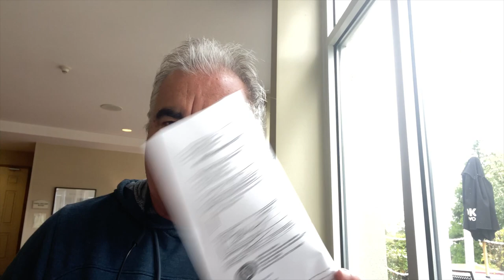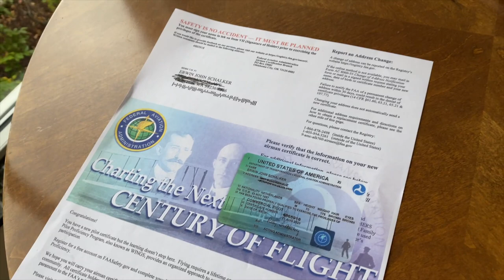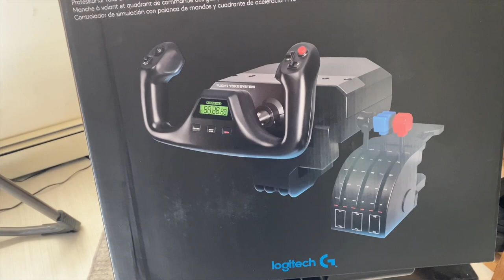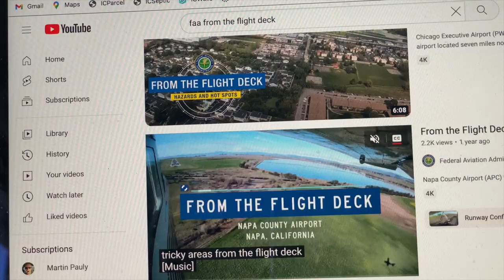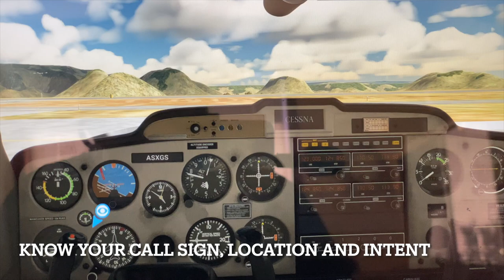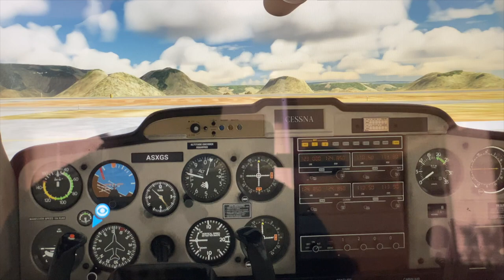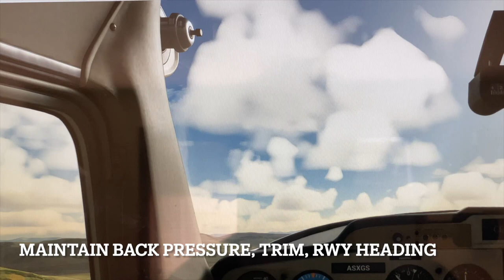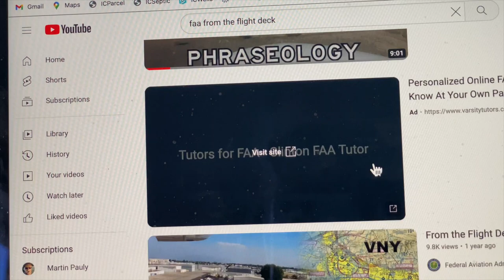ARE U TOO OLD TO FLY AT 65? WILL MICROSOFT FLT SIMULATOR PREPARE U FOR A REAL PLANE, LETS FIND OUT!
I have been flying and in the aviation industry for my entire life. I am now 65 years old, and have not flown in over 20 years. I want to get back into an airplane and start flying again, but have realized how much aviation has changed in the time that I was not flying. So over the next few videos, I will explain the new changes that you and I will need to know, and do in order for us folks of a certain age to get back into the love of aviation and namely flying a small plane, and maybe even actually getting a job, after 65 years old. I will be posting a new video for this weekend explaining some good information that you might find useful in your own journey back into the flight deck. TOOOLDTOFLY, BOSEHEADSET, pilottraining, ForeFlight, Cessna172, GarminG1000, FAAMedicalExamination, FAAForm8500-8, microsoftflightsimulator, FAAFromthe Flight Deck,

So, as you saw from the last videos (PART 1 & 2), I have been with aviation for most of my life, and the last 13 years with the Boeing Company starting off with the iconic 747-8 as a quality leader and was very sad to see this historic airplane end its run last year.
After the 747 I then moved on to the 777 line and eventually lead a Quality team on the new 777X with its trademark folding wingtips and which is now the new widebody flagship for Boeing. Later, I moved on to work with the customers and FAA on the delivery for the new 787 Dreamliner. The career with Boeing was filled with excitement, adventure, travel in the US and abroad, and I met many great people along the way. Now, I hope to continue my aviation journey where it all began, flying a small plane as a commercial pilot, it’s not going to be easy, but will be another adventure and look forward to reviewing planes, and filming great locations from the air, so thanks for joining me on this trip.

So today in Part 3,  I was able to get my flight medical back in second class form. I am now able to fly commercially again and earn money doing so for a charter company, or on a private plane as a safety pilot and when the need to ferry an airplane is needed. I will be practicing my maneuvers on my new Logitech flight yoke and use Microsoft Flight Simulator 2020. This way I can save money by not having to use a real airplane at first and be able to be as proficient as I can be before I get in a real plane and get current again.

Today we will practice Taxiing, Takeoffs, and Landings, and if you are also trying to get back into flying after being away for a while, then join me on my journey so we can share the experience together. Welcome to part 3 and welcome aboard.

TAXIING STEPS:

Before you start and move the plane, get Airport Terminal Information Service (ATIS) first and know what runways are used.

Have good situational awareness, where are you? Are you clear of people, How, close to other planes, What is your location?

Contact ground frequency and get clearance to taxi. Who? Cessna N1123ES Where? At ABC Hanger. Intention. Taxi to 34L with India

Before moving, know direction of wind and use proper aileron control while taxiing.,

Add power and test brakes, then taxi no faster than a fast walk and stay on the center line and stay alert of surroundings.

Adjust Taxi Speed with power, not brakes.

TAKEOFF PROCEDURE:

Before entering the runway wait for the clearance check both ways left and right for traffic.

Line the aircraft up with the centerline and adjust the yoke for proper wind direction.

Advance throttle to stabilize engine, then apply full power maintaining center line control

On the roll, make sure you apply right rudder to keep airplane straight and watch speed

At 65-70 knots, slowly pull back on the yoke and maintain runway heading & right rudder

Maintain runway heading until past runway and wait for new heading instructions

LANDING PROCEDURE:

Line aircraft up with the runway in sight and reduce power to 70 knots using power inputs

Maintain 70 knots and use pitch if too high or low and aileron to go left or right of course

Use proper rudder along with pitch and roll to maintain a stable approach

Use Visual Approach Slope Indicator VASI lights with RED over WHITE for glideslope

Maintain centerline of runway, and aim for the two markers at the touchdown zone

At ten feet or so start the round out and slowly flare allowing the mains to touch down 1st

Once firmly on the ground apply brakes and rudder to slow & maintain directional control